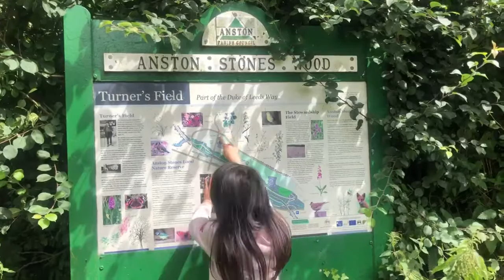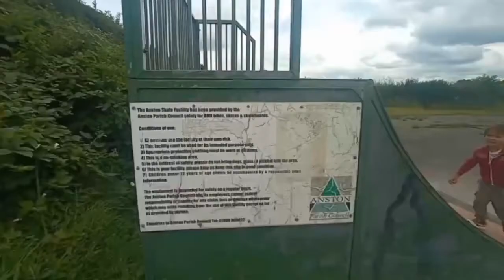EP8: walk around Anston Stones Wood, North Anston 🏴󠁧󠁢󠁥󠁮󠁧󠁿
EP8: we go to walking in the wood nearby our house and play at playground
ตอนที่8: พาไปเดินสวนใกล้บ้านและเล่นที่สนามเด็กเล่น

📚This “IS” Journey 📚

A journey of two siblings
Half Thai 🇹🇭 Half British 🇬🇧
          👧🏻“Ivy and Sam” 👦🏼
“I” stand for  Ivy 👧🏻 a big sister
“S” stand for Sam 👦🏼 a little brother
So when combined together will be “IS” 👩🏻‍🤝‍👨🏼
We wish you enjoy in every journey
Let’s traveling the world together
ช่องของพี่น้องสองคนที่อาศัยอยู่ประเทศอังกฤษ เด็กทั้งสองเกิดที่ไทยแต่ย้ายมาโตที่นี่
“I” ย่อมาจาก ไอวี่ พี่สาวคนโต
“S” ย่อมาจาก แซม น้องชายคนเล็ก
บันทึกการท่องเที่ยวของเด็กสองคนที่จะพาเที่ยวไปทั่วโลก เหมือนไปเที่ยวด้วยกัน